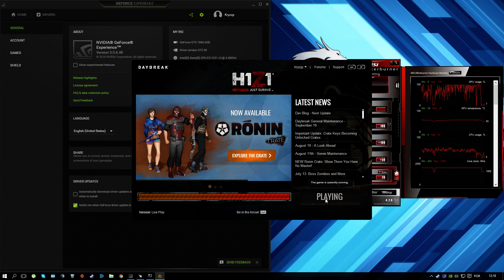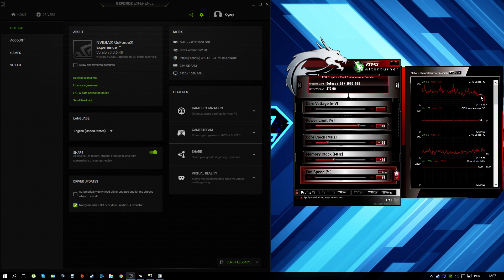GTX 1060 | H1Z1 [Xeon E3 1231v3] Ultra & High settings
-Settings:

HIGH - 8:29 (Yes, I restarted the game)
ULTRA - 0:14

There was some weird stutter in the ultra settings, maybe an optimization problem. On high settings the game runs great.

Intel Xeon E3 - 1231 V3 (= i7 4770)
Nvidia GTX 1060 6GB  MSI GAMING X
8GB DDR3 1600MHz
Sandisk plus 120GB SSD - for windows
Windows 10
Seagate 1TB HDD - for games
Asrock B85M-HDS
XFX TS 650W 80PLUS Bronze